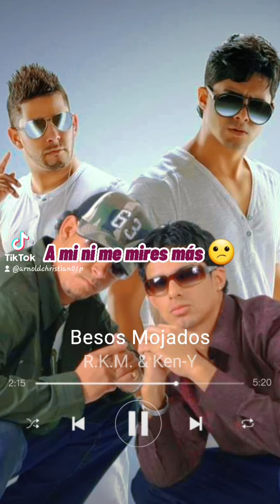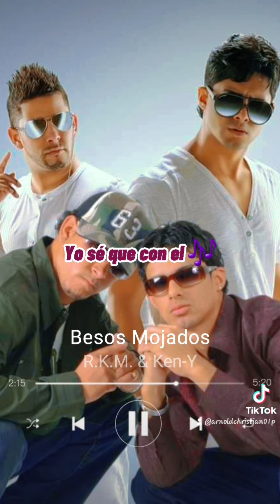Rkm y ken-y - Besos mojados (Estado Para Whatssap)